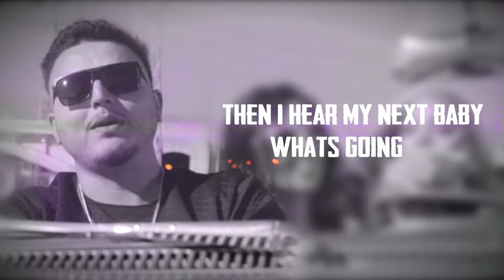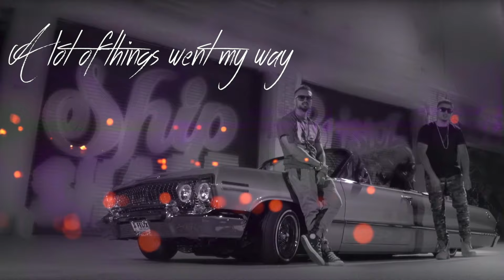Don Jaan & Shar S - Good Day|Lyrics Video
Watch Duo Shar S & Don Jaan brings the hip hop vibe back with brand new song "Good Day".

Artist - Shar S & Don Jaan
Song Name - Good Day
Lyrics  -  Aman Verma

Official Lyrics Music Video of "Good Day" by Shar S & Don Jaan  2017